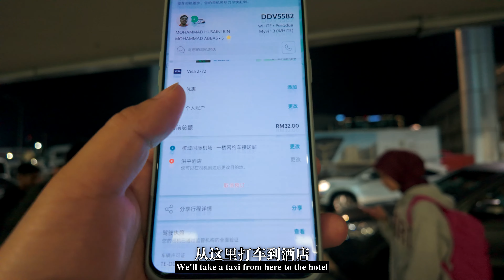离开兰卡威到达槟城 从起飞到落地不到30分钟 杨大哥说这是他最喜欢的城市？| Depart Langkawi and arrive in Penang